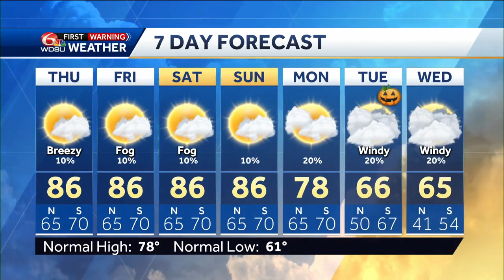The latest on what was Otis and Hurricane Tammy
Meteorologist Devon Lucie shows us just how intense Hurricane Otis was as it made landfall in Acapulco late Tuesday night, and has the latest stats and track on Hurricane Tammy in the Pacific